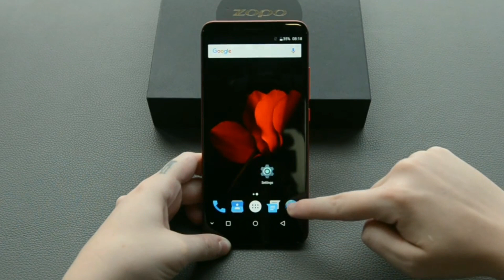ZOPO P5000 🔥😱 !! Unboxing & Handson Review !!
Want to help AbhiTechGuruji by DONATING :-
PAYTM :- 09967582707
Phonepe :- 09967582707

Till then...

Jai hind
Vande matram
Peace out.

Cheers...